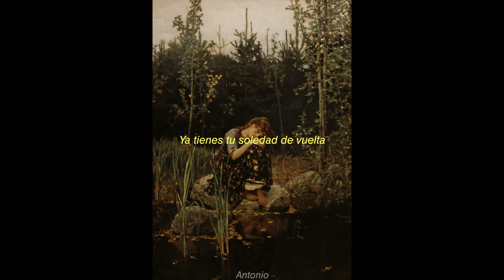Terno Rei Solidão de Volta - Sub. Español